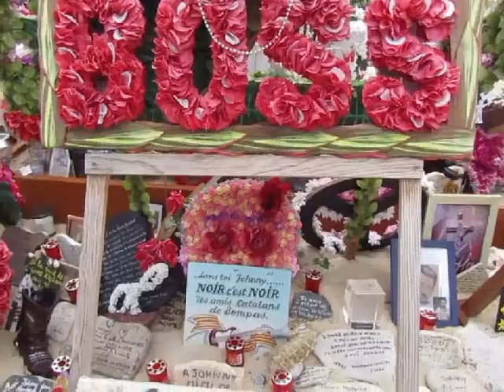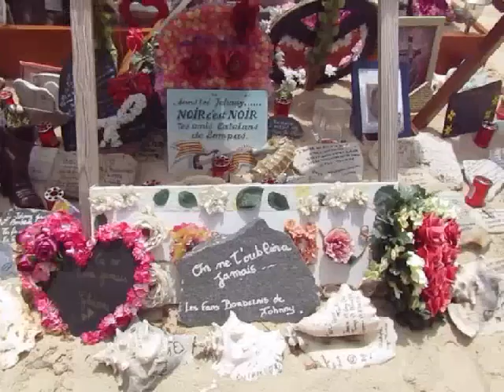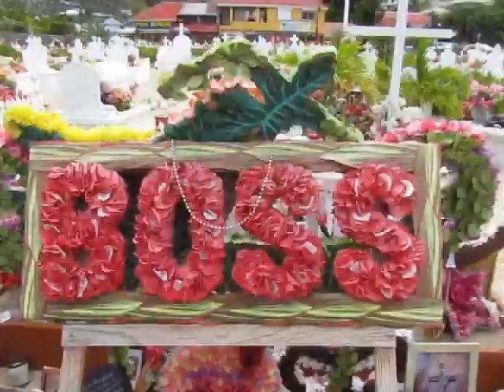TROIS VIDEOS SUR JOHNNY HALLIDAY